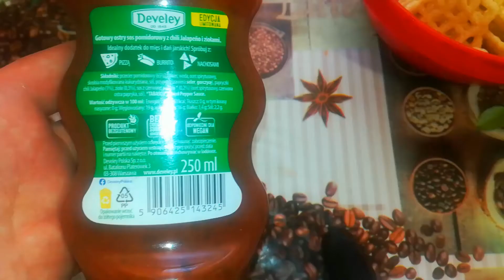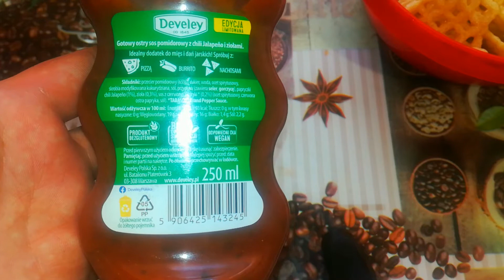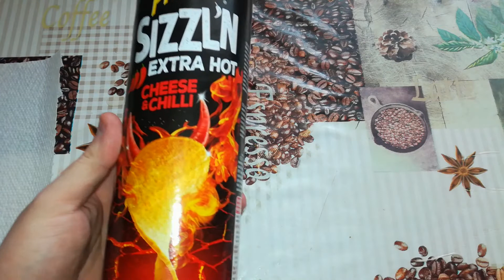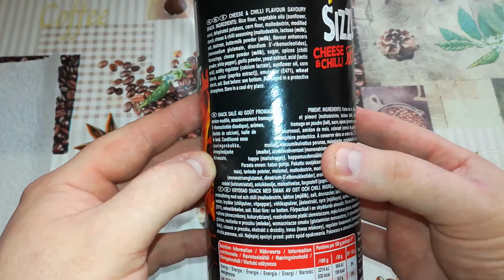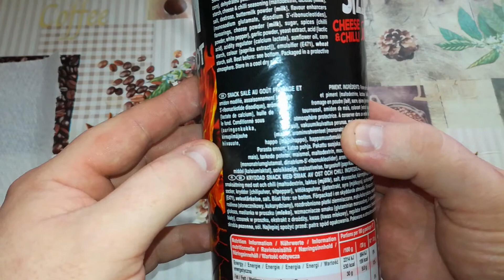Hot?Or..Not! - Develey Chilli Jalapeño Sauce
Another Develey sauce, this time it's a chilli jalapeño tomato sauce , and it's a limited edition sauce, it has a nice consistency, you can smell the herbs aroma, nothing special but not bad ^_-